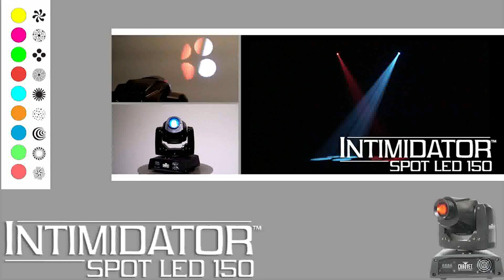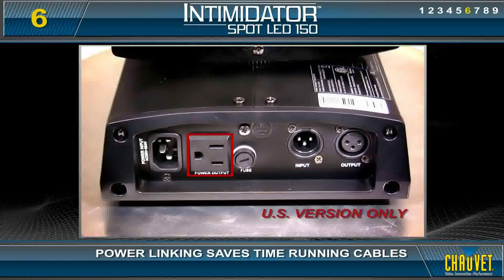Chauvet Intimidator Spot LED 150 Moving Yoke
Buy Chauvet Intimidator Spot LED 150 Moving Yoke

Intimidator™ Spot LED 150 moving yoke produces super-crisp optics and an even output for amazing effects every time. It is powered by a 15W white LED and includes 9 gobos and 9 colors on separate wheels for a multitude of effects.
Built-in automated and sound-active programs make programming as easy or complex as you want it to be. Its fast and precise motion allows you to keep the dance floor jumping.
Bright and compact LED moving head perfect for mobile applications
# Super-crisp optics and even output generate amazing effects every time
# Fast and precise movements energizes any dance floor
# Separate gobo and color wheel allow extra flexibility and effects
# Super-smooth dimming and adjustable strobe speeds for extra show enhancements
# Built-in movement macros and move-in-black features minimize programming time
# Individual reset of pan/tilt, color and gobo allows the show to continue no matter what happens
# Power linking saves time running cables and extension cords
# Awesome sound-activated programs dance to the beat of the music
# Easy-access to built-in automated programs to generate a synchronized show in master/slave mode